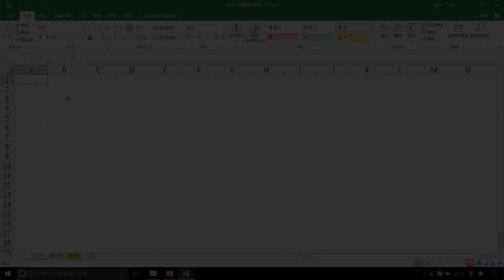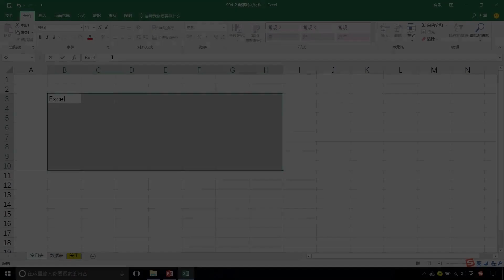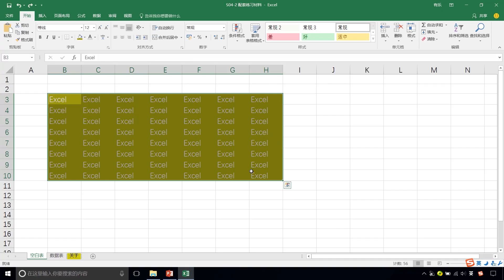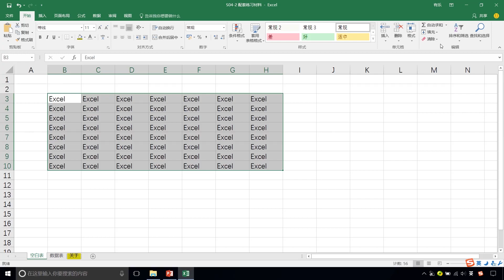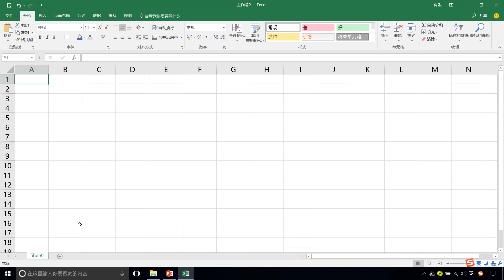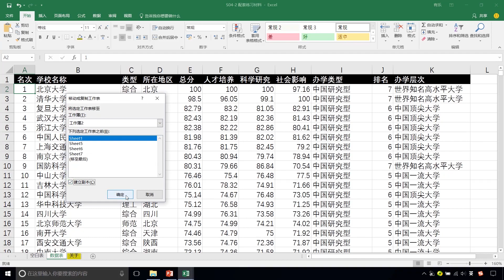Excel 教学 - 编辑技巧要熟记于心 S03-3